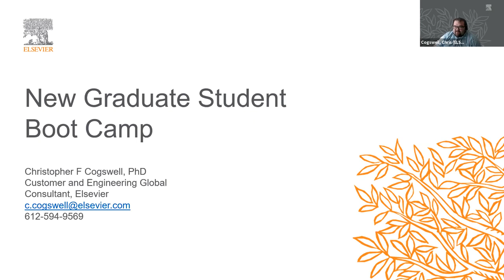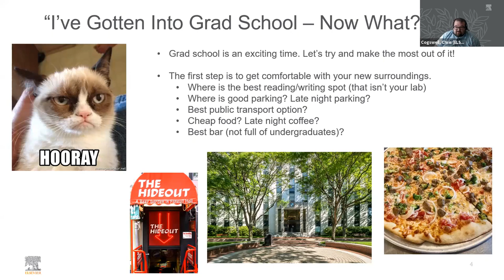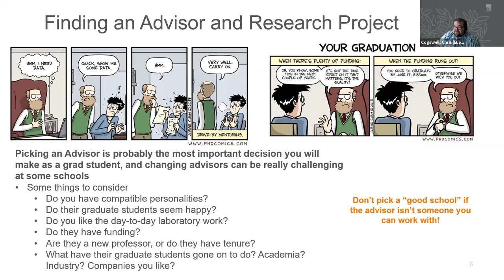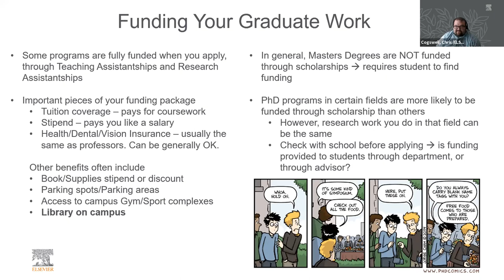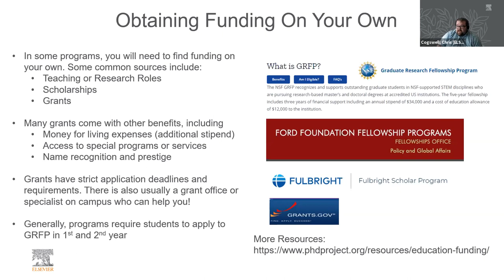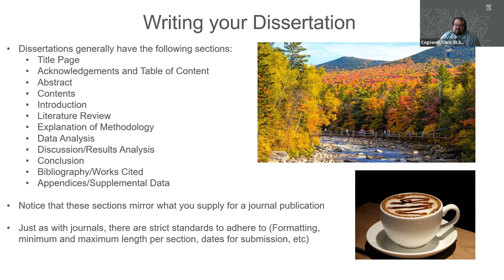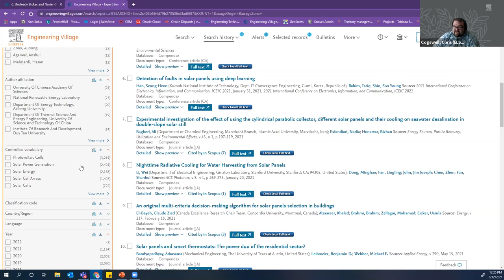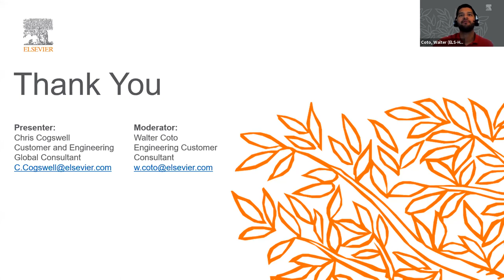Graduate Student Research Bootcamp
Being a new graduate student can be challenging. But there are plenty of tips and tricks to make your transition to graduate school easier. In this session, Dr. Chris Cogswell goes through a comedic tour of topics covering his time in graduate school, showcases research tools to make finding a lab, research project, and background literature easier.